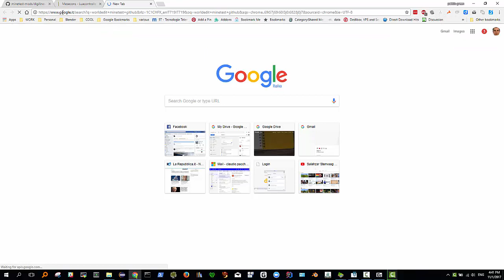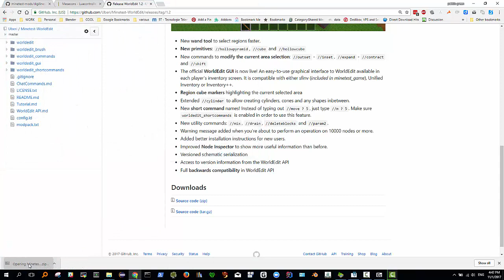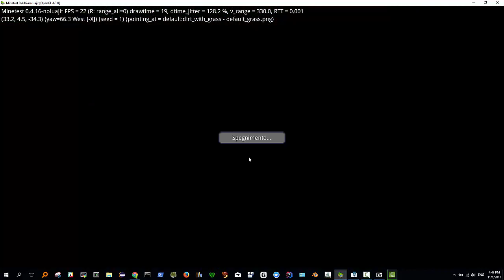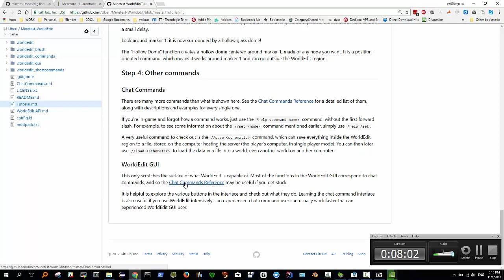wedit mod per minetest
Tutorial sull'uso di wordledit con Minetest